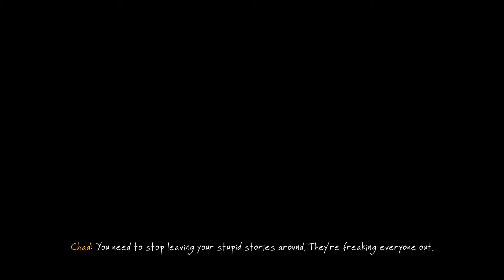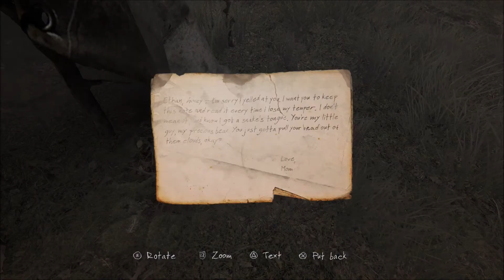The Vanishing of Ethan Carter Ep4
I Finish the weird puzzle house and go on to learn more about
Ethan Carter and his Family